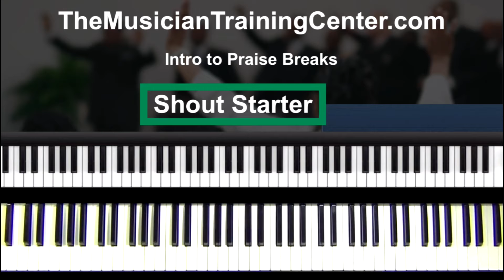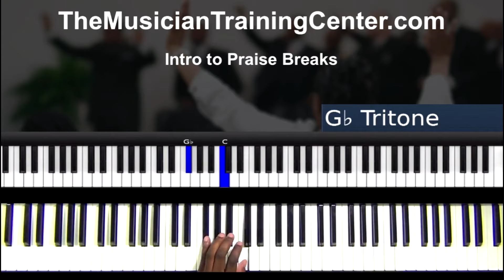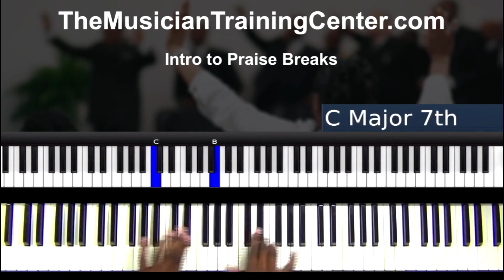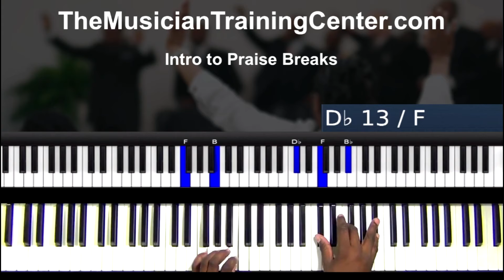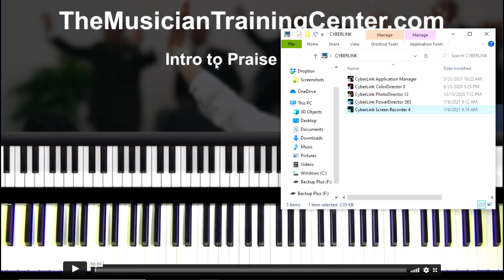INTO TO PRAISE BREAK